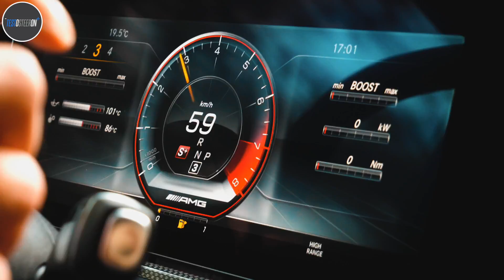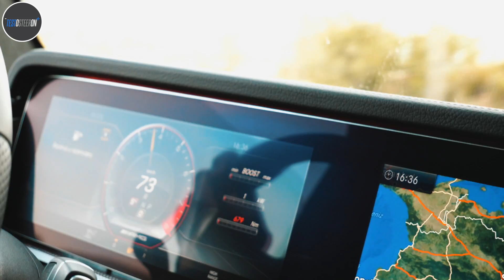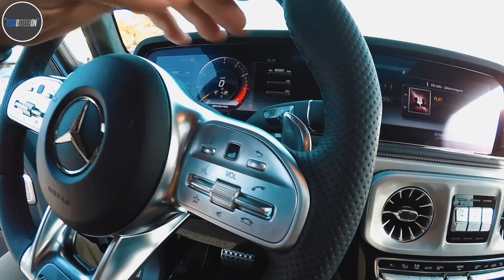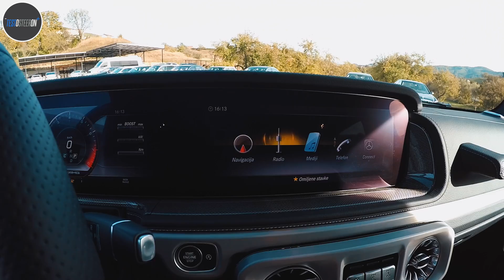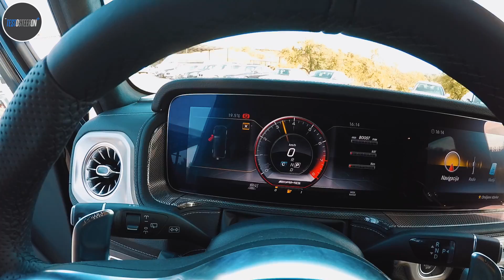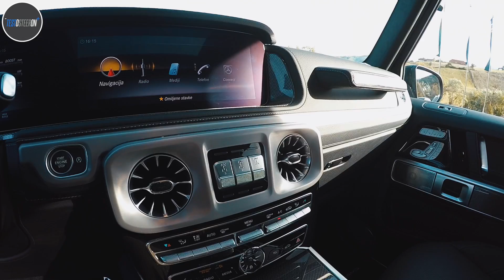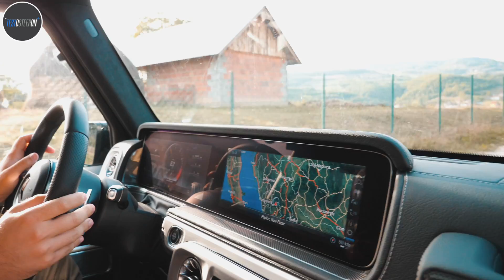TEST NOVI Mercedes G63 AMG 2018///4.0l V8 BiTurbo 585KS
Test vožnja Nove G klase za 2018/// G63 AMG 4.0l V8 BiTurbo
Detaljan pregled eksterijera/enterijera kao i utisak u vožnji!